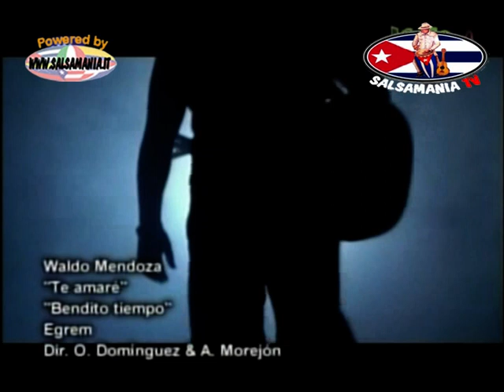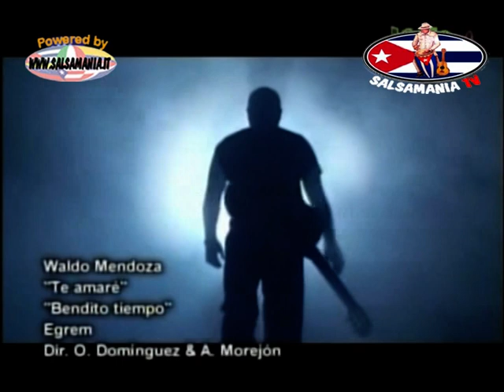Waldo Mendoza - Bendito Tiempo - 2005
, Waldo Mendoza, Cuba, Salsa, Timba, Bendito Tiempo